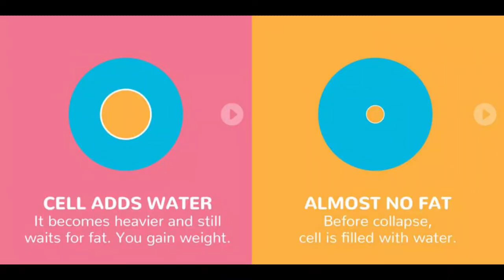اكبر سبب ممكن يخليك تسيب الدايت ومتعملش دايت تانى - فى دقيقتين بس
5 whys technique
five whys method
5 why analysis
اكبر مسبب {لثبات الوزن} فى النظام العادى او الكيتو دايت
Whoosh Effect Fat Loss Explained
احتباس المياة وال woosh effect | أسبابها و علاجها |د. كيرلس ماجد
حل لغز ليه وزني مبيتغيرش علي الميزان وانا منتظم في الدايت whooshEffect
The Whoosh Effect (Squishy Fat)
Losing Inches But Not Weight Loss?
مشروب سريع لعلاج احتباس المياه
Whoosh Effect 🥑✨- انا وزني ثابت ليه ؟
وزن ثابت مع الرجيم
وزن ثابته
الوزن ثابت والمقاسات تتغير
ثبات الوزن
الوزن ثابت والجسم ينحف
الوزن ثابت بعد التكميم
الوزن ثابت في الكيتو
الوزن ثابت لا يتغير بتغير المكان
الوزن ثابت لا يتغير
وزن الجسم ثابت لا يتغير بتغير المكان
وزنى ثابت
وزنى ثابت مش بيخس
وزنى ثابت مش بيزيد
لو وزنى ثابت اعمل ايه
وزن ولدي ثابت
وزن الجسم ثابت ولا يتغير من مكان الي اخر
وزن ثابت در بارداری
وقتی وزن ثابت می ماند
قد و وزن سیما ثابت
وزن یک جسم همیشه ثابت است؟
هالتر وزنه ثابت
وزن یک جسم همیشه ثابت است علوم ششم
وزن ثابت به چه چیزی بستگی دارد
وزن یک جسم همواره ثابت است؟
وزن ثابت به انگلیسی
هل وزن الارض ثابت ام متغير
وزن ثابت نشانه چیست
چگونه وزن را ثابت نگه داریم
وزن نوزادم ثابت مونده
چگونه وزن خود را ثابت نگه داریم
وزن خود را ثابت نگه داریم
کیا وزن نوزادشون ثابت مانده
الوزن ثابت ماينزل
وزن الجسم مقدار ثابت
وزن الأرض ثابت ام متغير
چرا وزن ثابت میمونه
ثابت ماندن وزن در بارداری
ثابت ماندن وزن
ثابت ماندن وزن در رژیم کتوژنیک
ما وزن قفاز الملاكم المحترف
ما هو ثابت بلانك
الوزن ثابت رغم الرجيم
الوزن ثابت والكتلة متغيرة اذا انطلق الجسم من الارض الى القمر
الوزن ثابت تكميم
كلمات على وزن كلمة ثابت
قانون ثابت بولتزمان
وزن الجنين ثابت في الشهر التاسع
وزن الجنين ثابت في الشهر الثامن
الوزن غير ثابت
وزني ثابت على 80
وزني ثابت عالم حواء
وزني ثابت بالميزان
وزني ثابت على الميزان
لماذا الوزن ثابت على الميزان
على وزن ثابت
علت وزن ثابت ماندن
عامله رجيم وزني ثابت
المحافظة على وزن ثابت
وزن طفلي ثابت
ثابت شدن وزن در رژیم
شکستن وزن ثابت
وزن ثابت نی نی سایت
وزن رضيعي ثابت
چگونه وزن ثابت را کم کنیم
وزن دوچرخه ثابت
چگونه وزن ثابت داشته باشیم
برای کاهش وزن دوچرخه ثابت بهتر است یا تردمیل
دلیل وزن ثابت
وزن دخترم ثابت مانده
وزن ثابت خوبه
وحدة ثابت العام للغازات
وزني ثابت اعمل ايه
حساب وزن الحائط
وزن ثابت است یا جرم
وحدة قياس ثابت الجذب العام
ث كجم
وزن بنتي ثابت
ثابت بودن وزن
چرا وزن بدن ثابت می ماند
ثابت بودن وزن نشانه چیست
التمرين بوزن ثابت